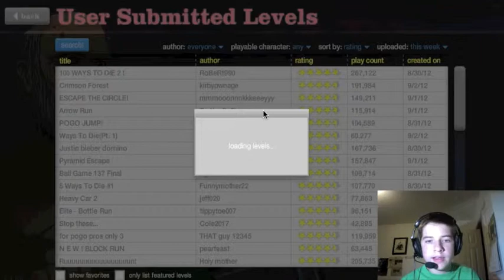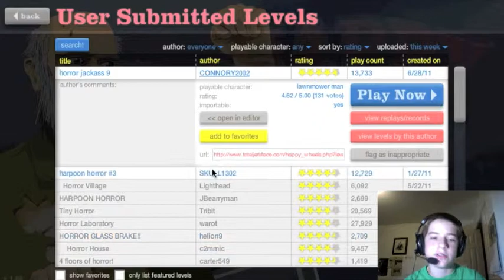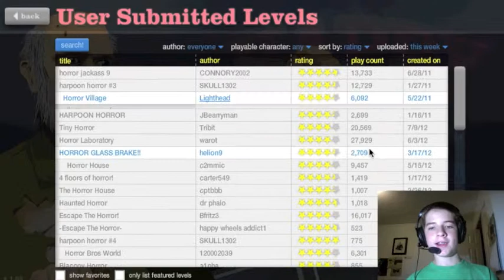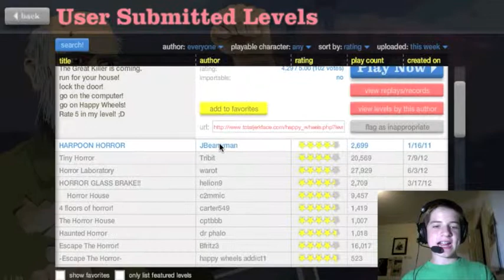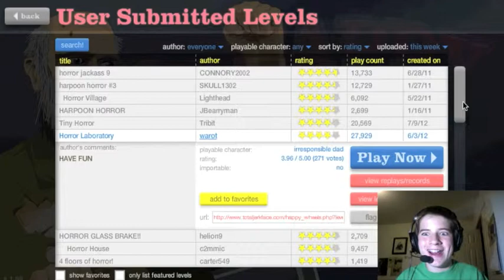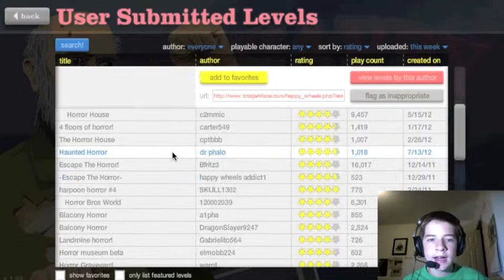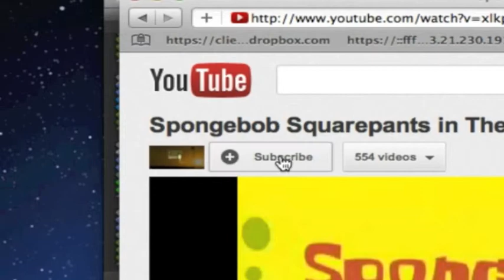MY LAWNMOWER BETRAYED ME - Let's Play Happy Wheels #1